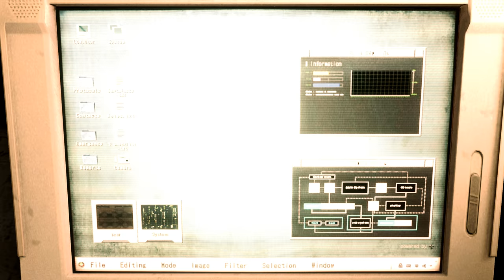Resident Evil 2 Remake mod Rachel Foley Resident Evil Part 5